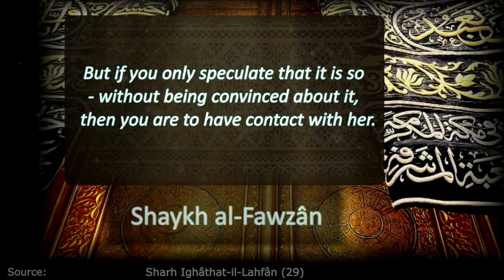My aunt is a witch | Sh. al-Fawzân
Speaker: Imâm Sâlih bin Fawzân al-Fawzân
Source: Sharh Ighâthat-il-Lahfân (29)